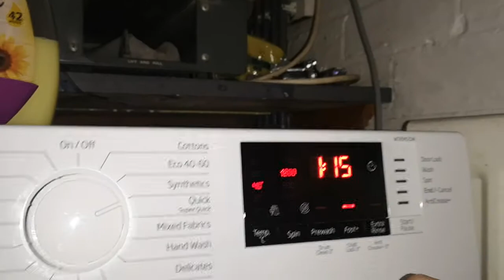beko wtk94121w synthetics 40 w fast load and start in 60 seconds